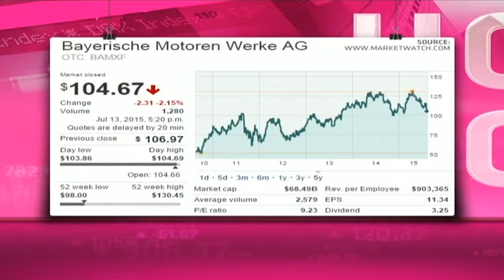BMW - Hot or Not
Bayerische Motoren Werke AG is a German manufacturer of automobiles, motorcycles and also has a financial services division. Its main brands are BMW, MINI and Rolls-Royce.